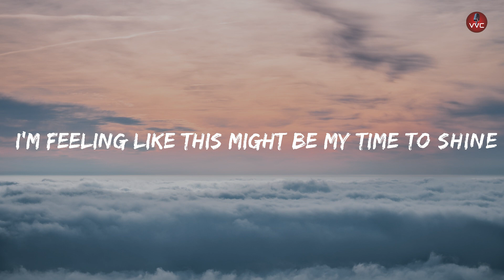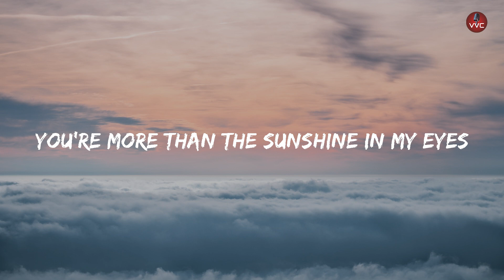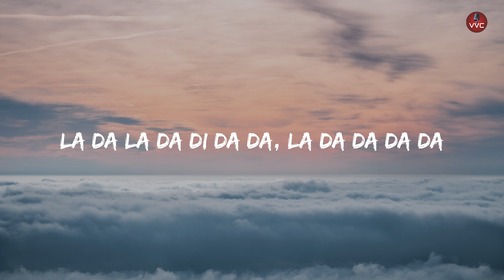Ben Plum, Stayer, Dream Chaos - Sunroof (Lyrics)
Sunroof (Ben Plum, Stayer, Dream Chaos Cover) (Magic Cover Release)

🎤 Lyrics :
I'm feeling like this might be my time to shine
You're more than the sunshine in my eyes